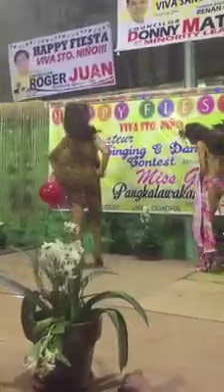When a Stripper Thinks Shes a Gymnast (GOES WRONG)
Your daily source of fun.